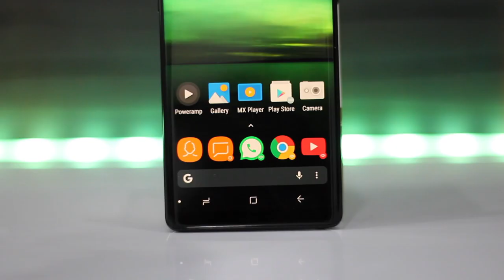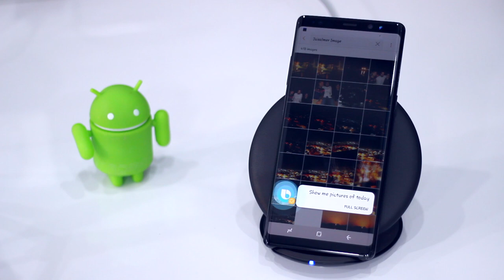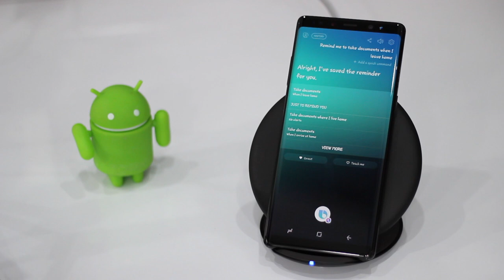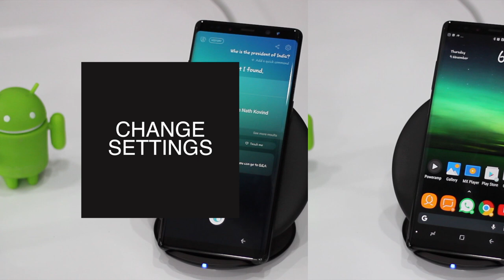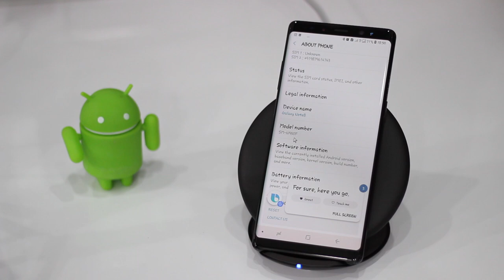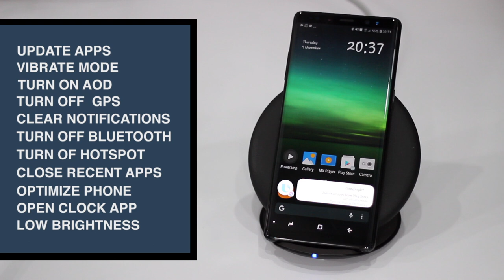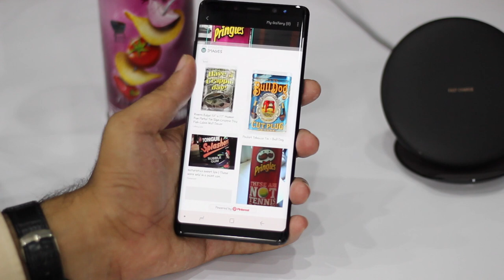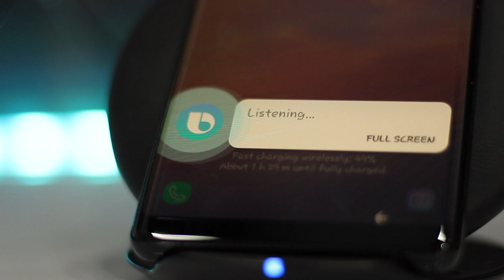Best Bixby commands voice assistant | Indian accent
Ye video me mene bixby voice assistant ki kuch regularly useful commands dikhaya he. Is video se appko pata chalpaega ki bixby kitna kam kar sakta he or kya kya kam kar sakta he.